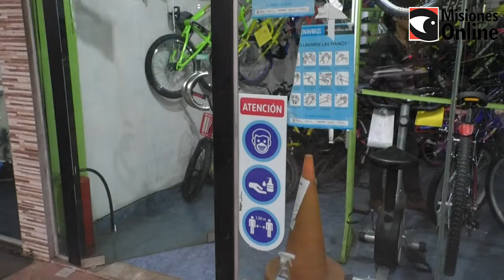La pandemia disparó la venta de bicicletas